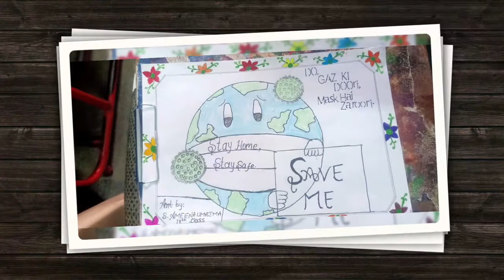Drawing and Painting Competition 👍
Masha Allah.
Peace students done excellent Drawings.